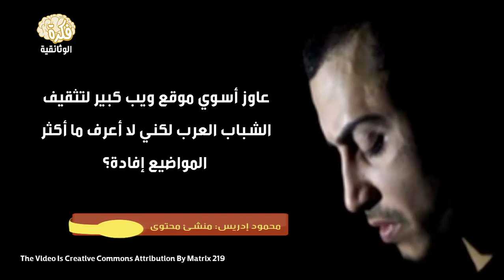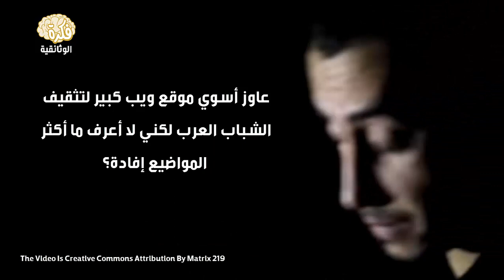كيف تنشئ موقع ضخم يغير العالم مثل مارك زوكربرغ مؤسس فيس بوك؟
يف تنشئ موقع ضخم يغير العالم مثل مارك زوكربرغ مؤسس فيس بوك

السلام عليكم ورحمة الله متابعي الكرام  أتمنى أن تستمتعوا بمشاهدة الفيديو بعنوان :
"   " فرجة ممتعة :)

فكرة الوثائقية - Fikra Documentary

Host and Creator – Said El Jamali

● وسع معرفتك وإكتشف أسرار عالمك مع قناة (  فكرة الوثائقية )

فكرة -- قناة فكرة الوثائقية على اليوتيوب دوماً في تألق بجديد الإنتاجات